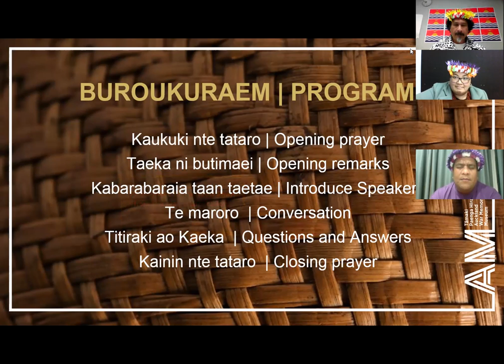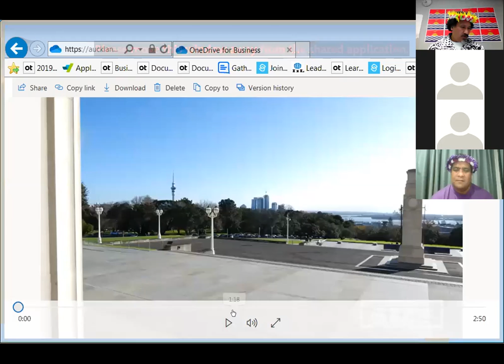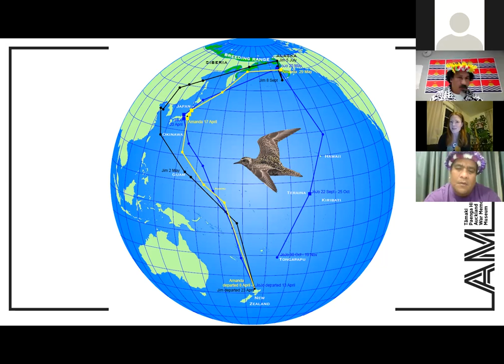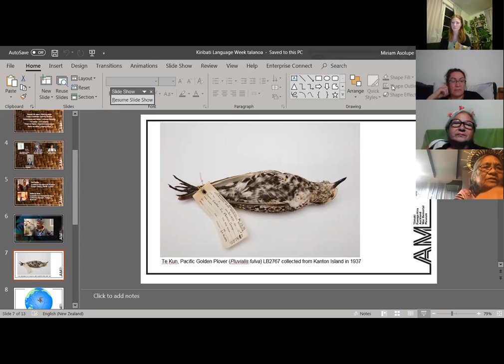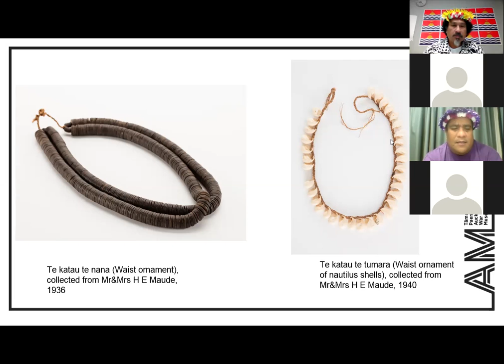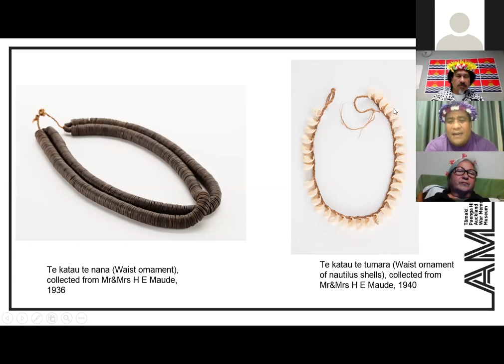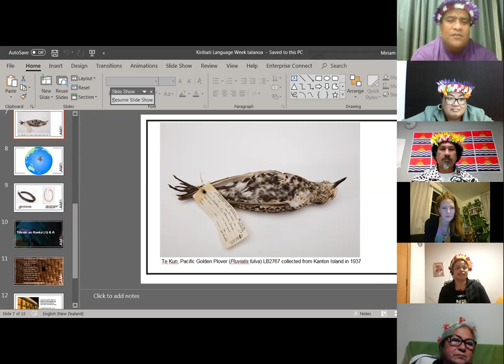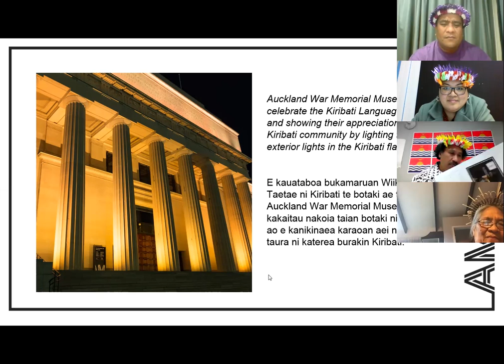Kiribati treasures: Te kun and Taona n riri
Tāmaki Paenga Hira Auckland War Memorial Museum held an online talanoa session through Zoom video conference on Monday, 13th July 2020. This is entitled "Kiribati treasures: Te kun and taona n riri" and it highlights a migratory bird and a dance costume from the Natural history and Pacific collection of Auckland Museum. This talanoa session was part of the celebration of Kiribati Language Week 2020.

We were joined by Nei Kaetaeta Watson, Nei Louisa Humphry, Dr Janet O’Connor and Charles Enoka. Background information about treasures were shared by Rebecca Bray and Ruby Satele. The panelists and participants engaged in an inspiring discussion that included exploring the migratory habits of te kun as well as the cultural and customary use of the taona n riri and its role in the identity of Kiribati dance worldwide. Our heartfelt gratitude to our panelists for sharing their knowledge and expertise with us all

Housed in one of New Zealand's finest heritage buildings, Auckland Museum is the cultural and spiritual touchstone for the many races that inhabit this beautiful land, and the first stop for anyone wishing to gain an insight into New Zealand and its peoples. Priceless Māori treasures, amazing natural history, Māori cultural performances three times daily.